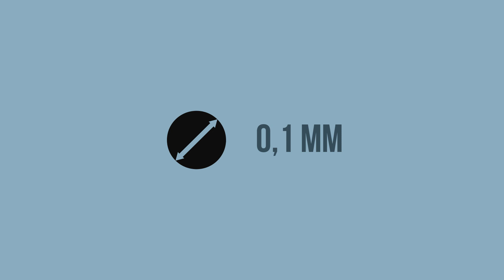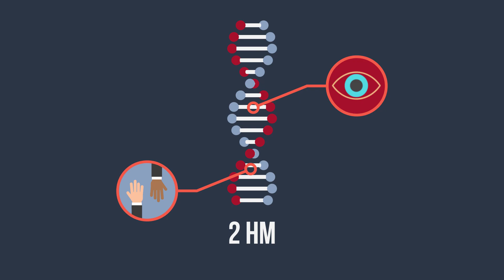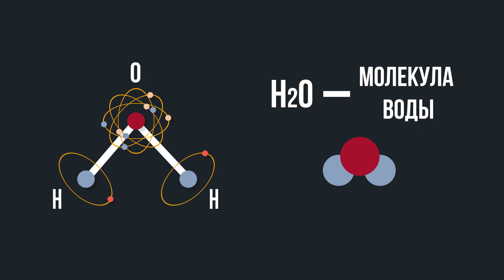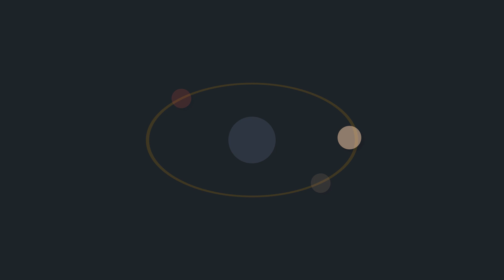Микромир: Что Мы Можем Увидеть в Микроскоп и с Чего Все Состоит.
Хочу предложить Вам канал моего друга Олега, который озвучил данное видео. Он ведет канал на YouTube, который освещен физике "YBW Education"

Привет! Меня зовут Игорь и я рад видеть тебя на моем канале – Palsan technology.

Расскажу немного о себе. На youtube’е я с 29 мая 2011 года. И мой первый канал был посвящён смешным моментам из футбола.

Идея этого канала пришла мне в 2016 году и, раз ты здесь, то тебя, как и меня интересуют различные технологии и наука.  И это именно те темы, о которых я буду рассказывать в своих видео. А самое главное – я это сделаю простым и понятным языком. А чтобы сделать просмотр еще более интересным, все видео были сделаны в стиле motion design и инфографики.

Если хочешь помочь каналу в развитии или отблагодарить автора за видосик, скидуй, сколько хочешь на банковскую карту Приват-банк или Qiwi-кошелек.